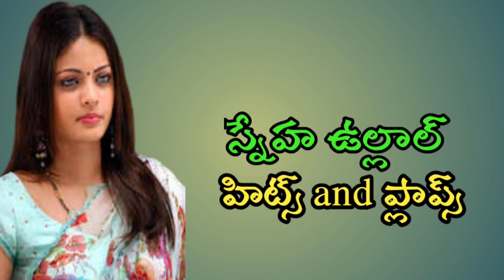sneha ullal hits and flops alltelugumovies